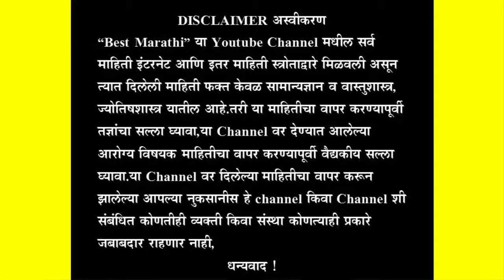एक पान 10 आजारांवर रामबाण, वजन, दृष्टी, सांधेदुखी, रक्तदाब / अळू पानाचे फायदे / alu panache fayde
अळू पानाचे फायदे, alu panache fayde, वजन कमी करणे उपाय, सांधेदुखी उपाय, गुडघेदुखी घरगुती उपाय, weight loss remedy, गुडघेदुखी उपाय, गुडघेदुखी, वजन कमी करणे घरगुती उपाय, झटपट वजन कमी उपाय, weight loss home remedy, home remedy marathi, best marathi

Thanks